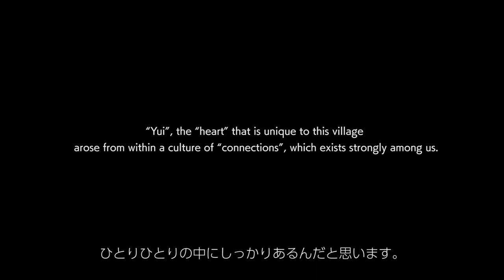SHIRAKAWA－GO Promotional Video/Full Version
The comprehensive version of the official video of World Heritage site Hida Shirakawa-go. In addition to the beautiful and nostalgic scenery, this video shows you the “day-to-day life” that has been carefully passed on in this region.